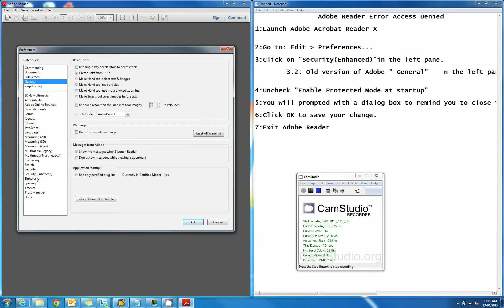FIX Adobe Reader "Access Denied"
If you receive the Error Adobe Reader Access Denied to a file you know you have access to...
Try the following steps.. Let me know if it works for you..